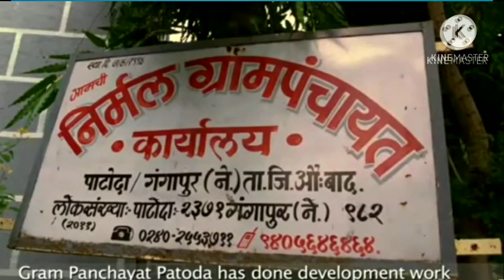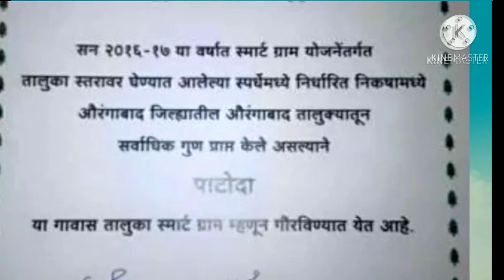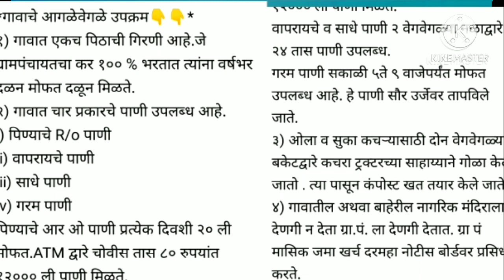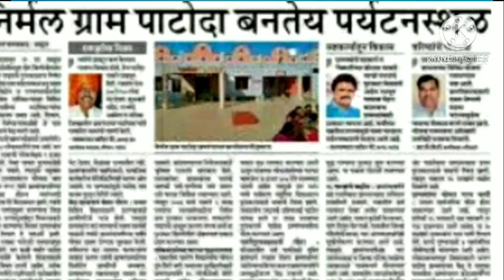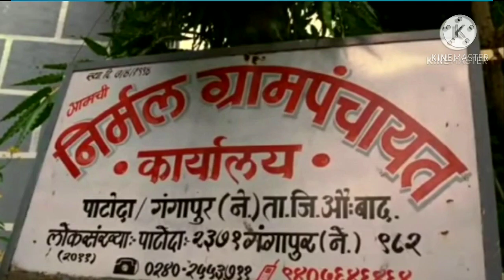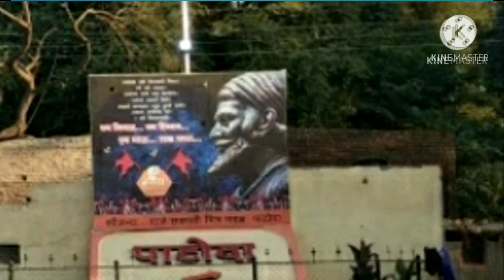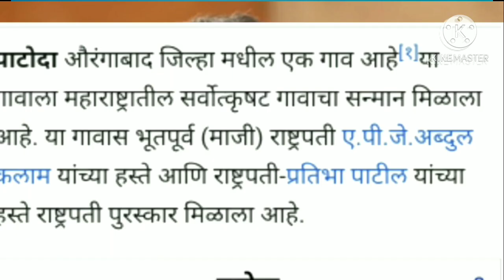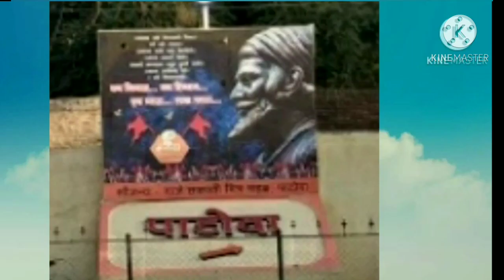Life Changing Motivational Real Story खऱ्या गोष्टी.पाटोदा गावाची कहाणी.भास्कर पेरे पाटील.दीपस्तंभ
खऱ्या  प्रेरणादायी गोष्टी या उपक्रमात
 पाटोदा गावाच्या विकासाची कहाणी.भास्कर पेरे पाटील.आदर्श गावात काय काय सुविधा आहेत ?त्यासाठी प्रयत्न करणारे आदर्श सरपंच भास्कर पाटील यांची कहाणी.